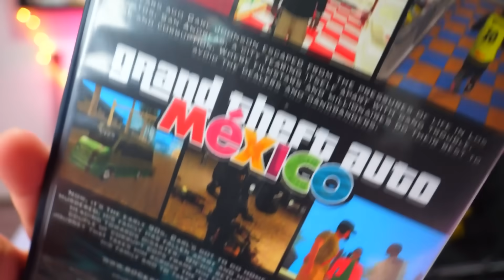No debí meterle tantos MODS al *GTA* SAN ANDREAS XD